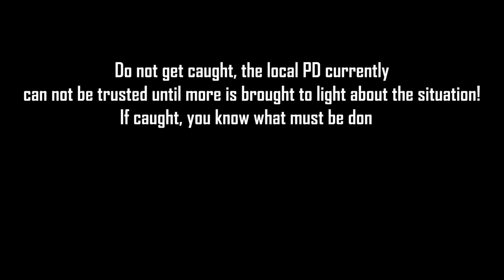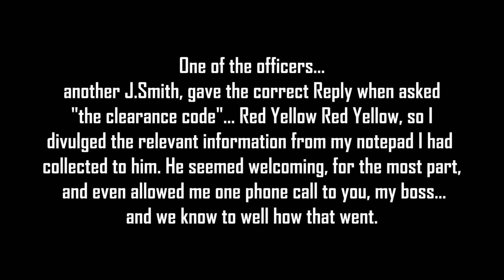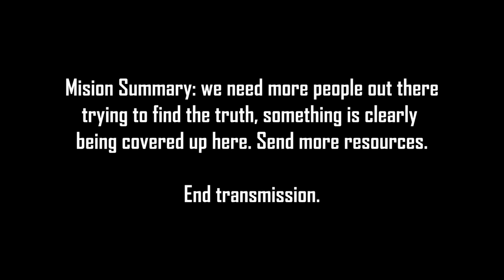Agent John Smith #1 || TWPRP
Thanks for a good day of RP, with more to come. TWPRP